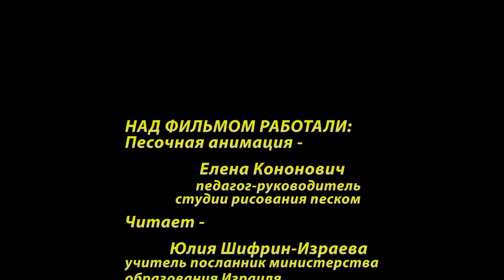Попугай Дрейдл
Мультфильм по рассказу И.Б. Зингера.

Создан в Московской школе ОРТ к празднику Ханука в 2018 году.